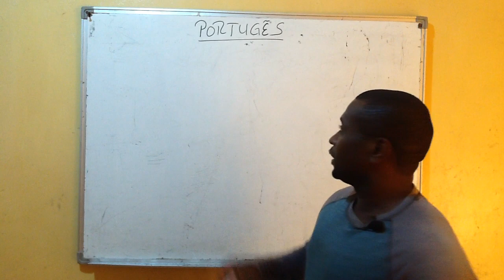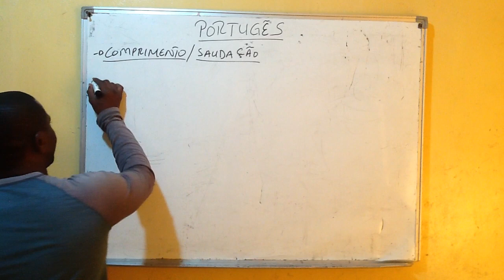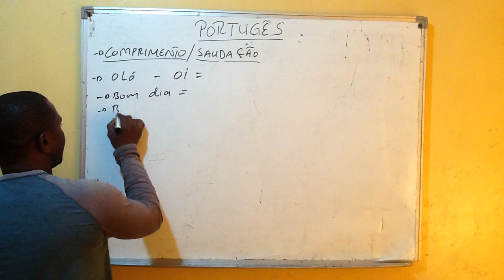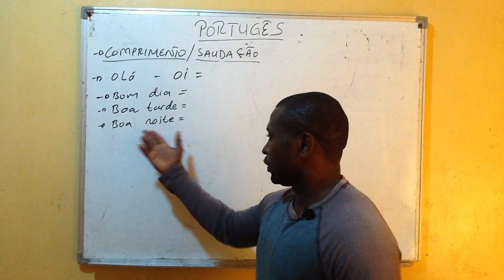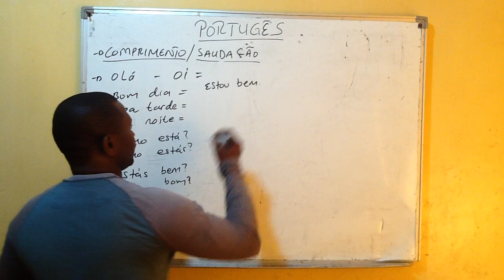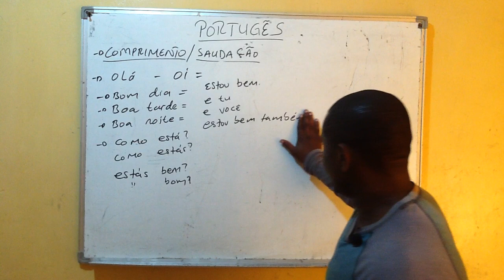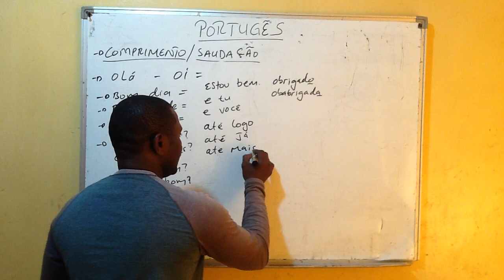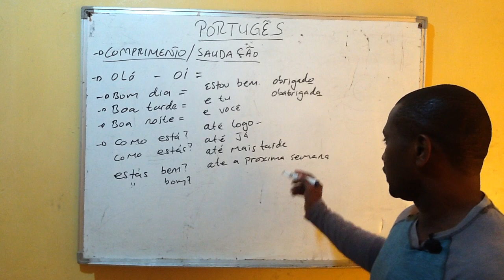Português somo la 11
Portuguese Greatings Kireno kwa Kiswahili by Teacher Burhan